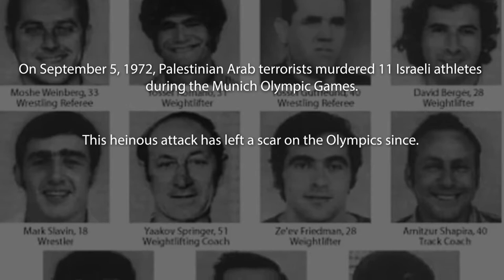Inspiration from Zion: Ankie Spitzer's Story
On September 5, 1972, Palestinian Arab terrorists murdered 11 Israeli athletes during the Munich Olympic Games.

This heinous attack has left a scar on the Olympics, with a dedicated group of Israelis leading the effort to have the victims remembered at the start of every Olympic games.

Andrei Spitzer was the Israeli fencing coach.  His widow, Ankie, has been at the forefront of these efforts.

Despite her loss, she shares a hopeful and inspiring message which we are pleased to share as part of the Genesis 123 Foundation's Inspiration from Zion program.

The Genesis 123 Foundation's mission is to build bridges between Jews and Christians and Christians with Israel in ways that are new, unique and meaningful.  Please join us.